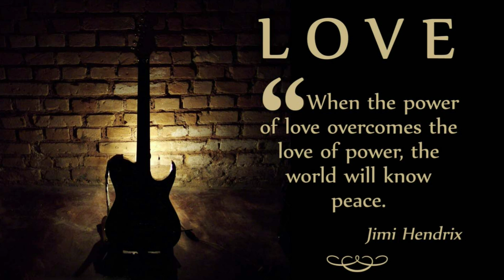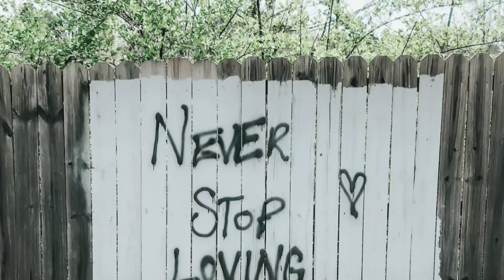Love is the Answer Colette Baron-Reid Video By: EddieA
Love is the Answer - The only Answer
Video By: EddieA